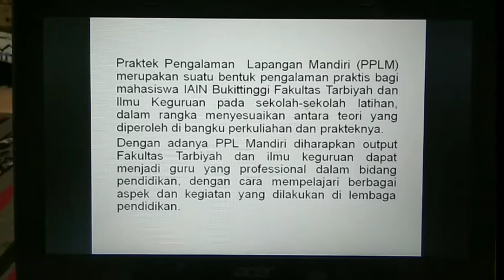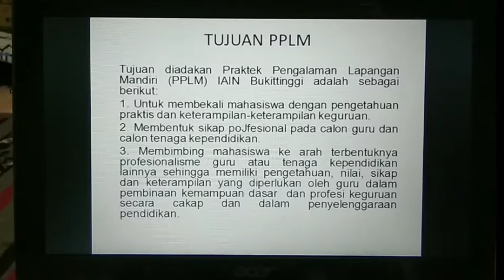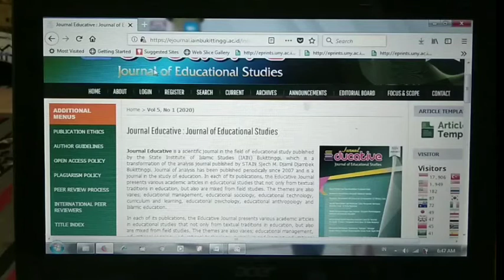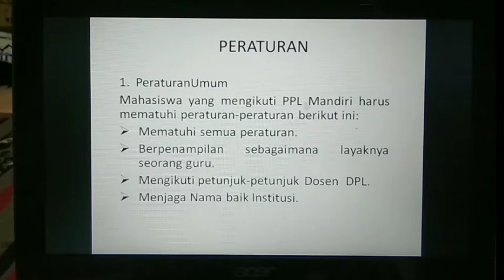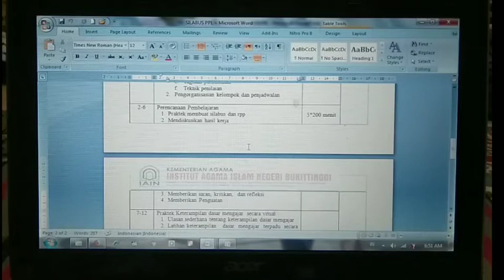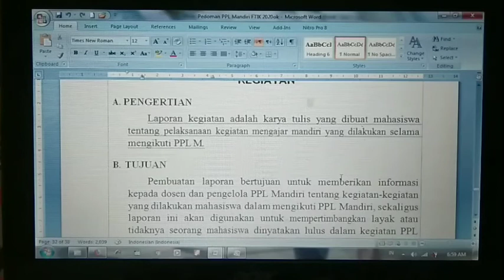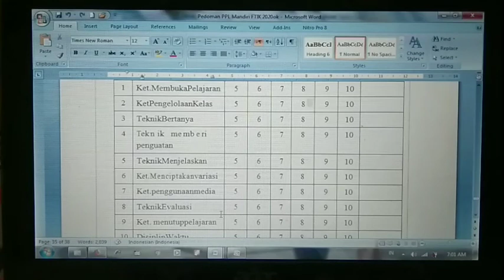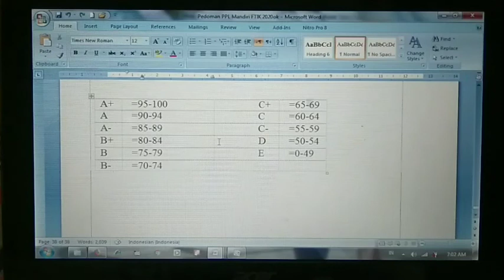PENGANTAR PERKULIAHAN PPL MANDIRI